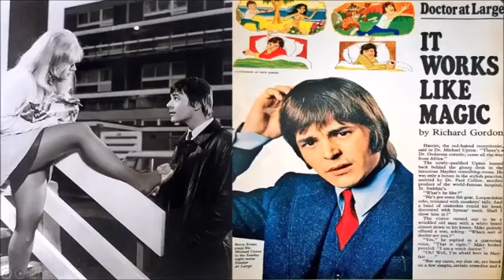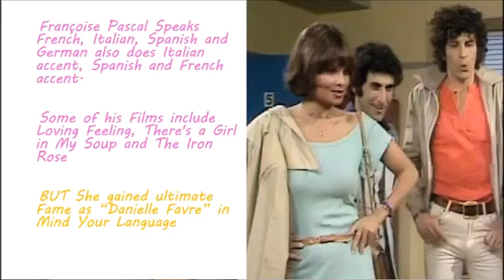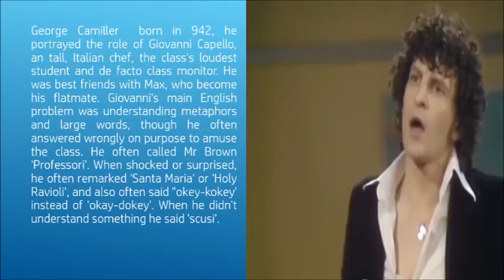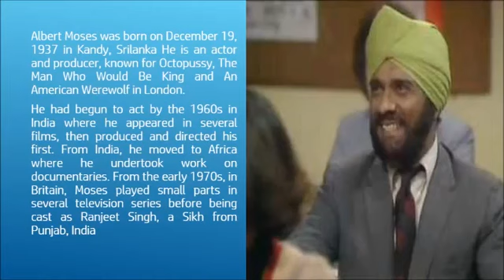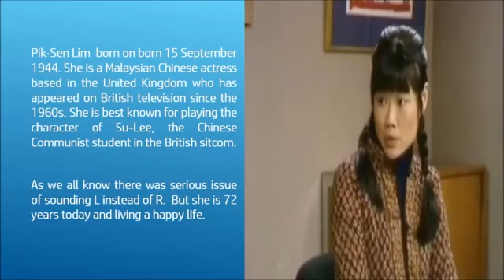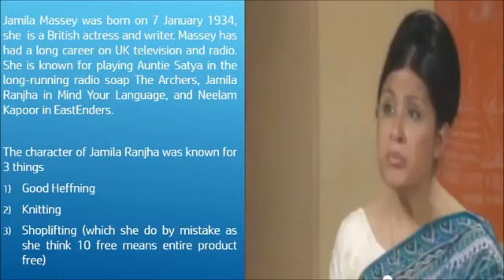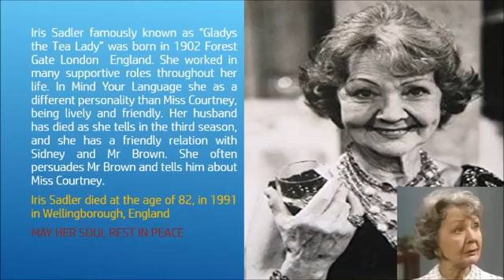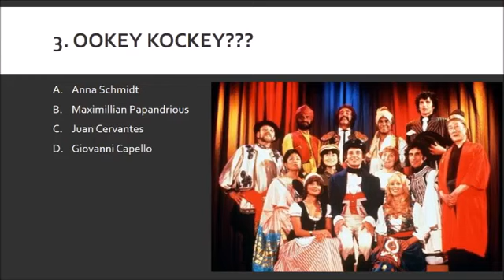Where Are Mind Your Language Actors Now - Special Video For All Fans.mp4